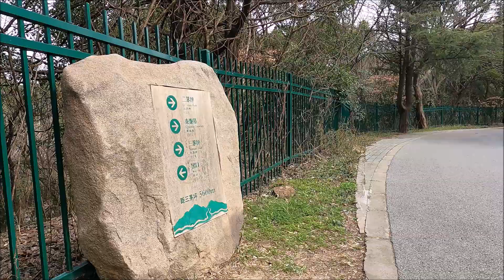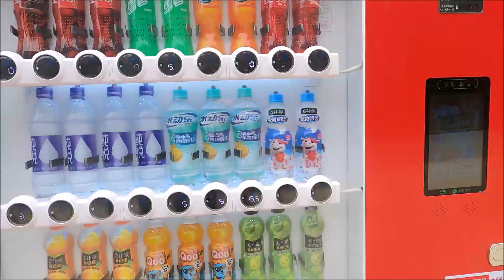20220306 中国無錫で恵山歩き